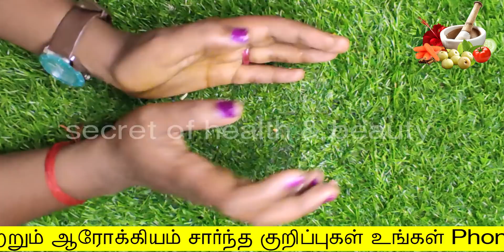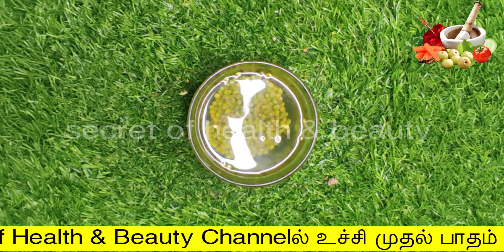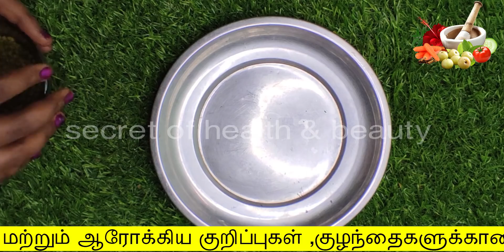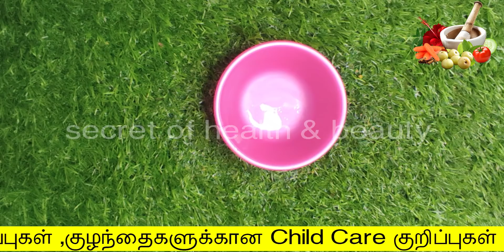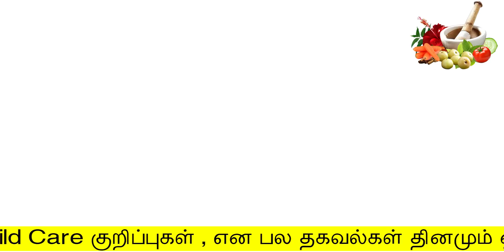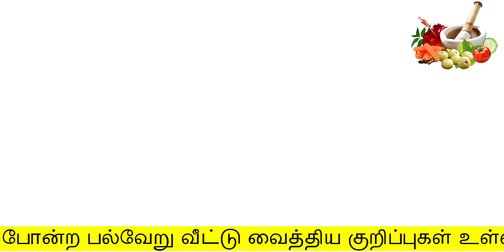அரைச்சு பூசி குளிங்க 6 நிமிடத்தில் அழகாகலாம் full body whitening tips in tamil | How To Become Fair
அரைச்சு பூசி குளிங்க 6 நிமிடத்தில் அழகாகலாம்
full body whitening tips in tamil
secret of health and beauty
Hello Friends,